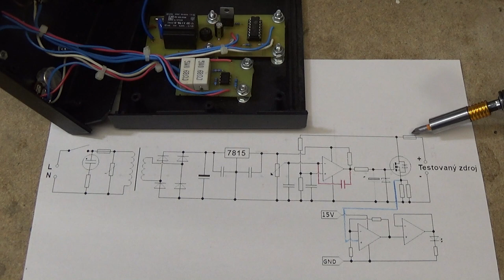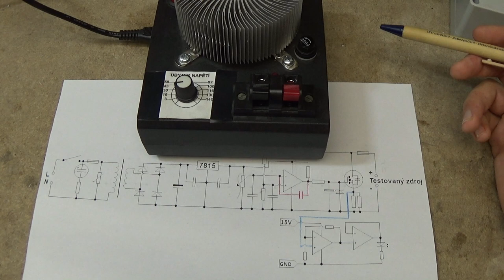Popis konstrukce zátěže 2.1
V tomto videu Vám popíšu přestavbu své původní zátěže pro testování proudových zdrojů.